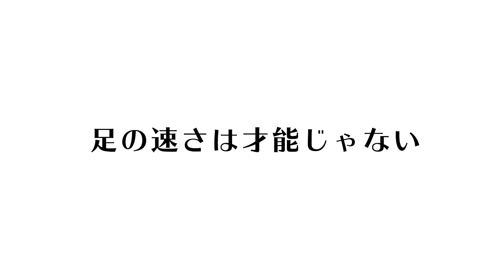【チーム力を上げる】足の速さは才能ではなく、テクニックで速くなります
流通経済大学サッカー部1年生の皆さんに指導を行わせていただきました！

足が速い人は共通して、テクニックが備わっています。
私たちはそのテクニックを言語化して誰でも足は速くなることを
お伝えさせていただいております！

大学サッカー強豪校の選手たちもまだまだ足が速くなります！

ぜひみなさんもトライしてみてください！

○和田賢一【走りの学校】オンラインスクール
100mを1秒速くする為の52週間の練習プログラムです‼️

【ランニング走法】から【スプリント走法】に走り方を変える事で、足は速くなります。
全国の仲間と共に和田賢一が経験した世界を、一緒体験出来るスクールです。

特典
①52週間の練習会プログラムが毎週メールで送られてくる
②和田賢一が世界で経験した貴重な学びが送られてくる
③練習動画をInstagramで発信するとアドバイスがもらえる（Instagramを使えない方はグループ内で投稿可能）

•足が速くなりたい
•具体的な練習メニューが欲しい
•練習動画にアドバイスが欲しい
•子供の足を速くしたい
（一人分の参加費でお子様と一緒に練習して頂けます。）

走りの学校の入学方法！！！
(無料)
(お気軽にご入学下さい)
宿題と課題を毎週お届けしています！
宿題：足が速くなるテクニック
課題：基礎体力upトレーニングメニュー